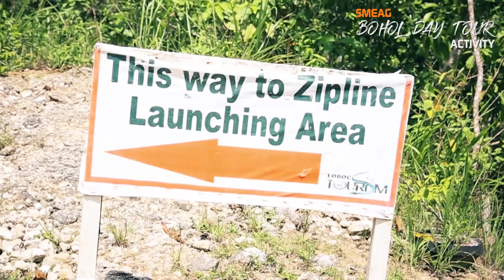[在菲律賓學英文] 菲律賓英文教育 : Bohol Day Tour Activity - June 22, 2019